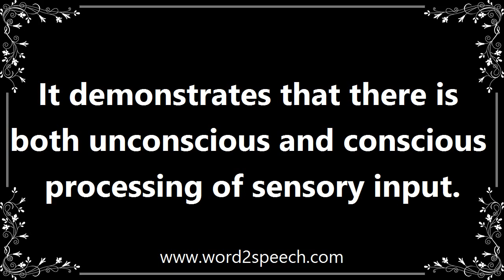Inputs - Definition and How To Pronounce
Title: inputs

mass noun

It demonstrates that there is both unconscious and conscious processing of sensory input.

How to pronounce inputs
definition of inputs
audio dictionary
How to say inputs
What is the meaning of inputs
Pronounce inputs